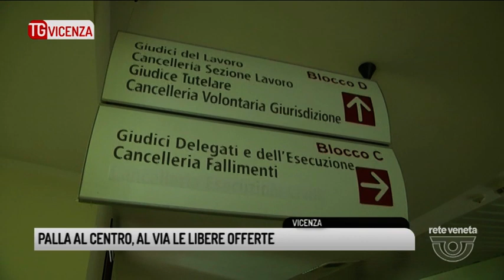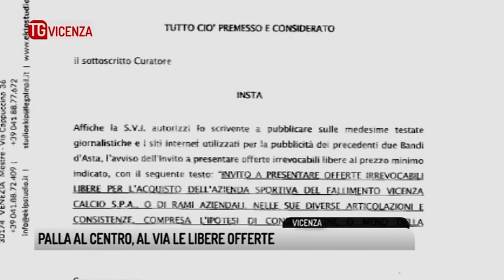TG VICENZA (16/05/2018) - PALLA AL CENTRO, AL VIA LE LIBERE OFFERTE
TG VICENZA (mercoledì 16 maggio 2018) - Vicenza calcio, palla al centro. Il fischio d'inizio è arrivato ieri sera con la deposizione da parte del tribunale di un "invito" – quindi non più di asta si tratta – a presentare offerte irrevocabili libere per l'acquisto della società sportiva o di suoi rami d'azienda. Il curatore Nerio de Bortoli attende quindi che il mondo imprenditoriale dia libero sfogo alla fantasia: potrà essere presentata un offerta per le sole giovanili ad esempio, oppure unicamente per l'acquisizione dello stadio. Quel che importa, sottolinea il curatore, è la cifra che dovrà essere proposta: non inferiore al milione 470 se il Vicenza restasse in C; non inferiore al milione e 100 in caso di retrocessione. Il 28 maggio alle 12, termine ultimo di candidatura, i play off saranno ben che terminati.
Se a presentarsi sarà solo Mister Diesel, e i requisiti soddisfatti, i giochi si chiuderanno con assegnazione decisa. Se invece le proposte fossero di più – come si augura e in qualche modo prevede il curatore –, si terrà subito una gara davanti al giudice delegato, con rialzo minimo di 50mila euro, partendo come base d’asta dalla più alta offerta ricevuta.  Nel caso di offerte di uguale importo «verrà data precedenza — si legge — a quella che abbia il progetto industriale teso alla conservazione del Vicenza e all’iscrizione al prossimo campionato, conservando il titolo sportivo della società. Che quindi, non è un obbligo. Le partita è cominciata, mancano 12 gironi al triplice fischio.